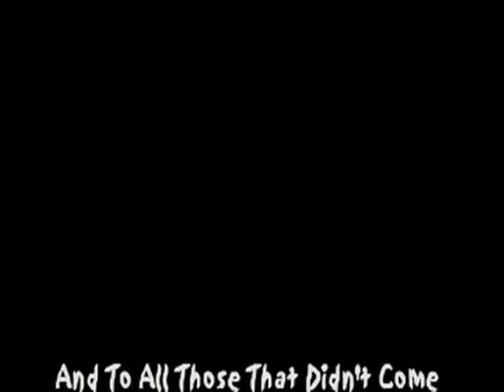Fruit Golf 08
Fruit Golfing Day is a Pirate Theater tradition we have been remiss in celebrating for a couple years now. So, when we got back to it we decided to film it and give everyone a little peek into our stupid lives offstage after one of the shows. Enjoy!